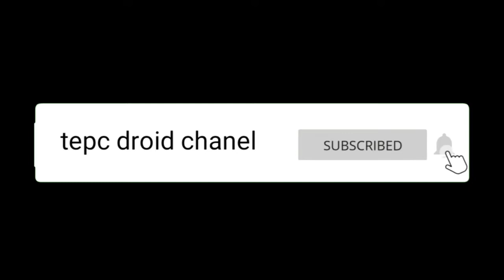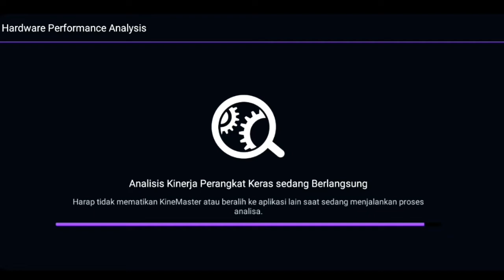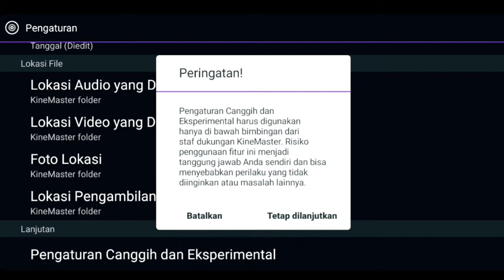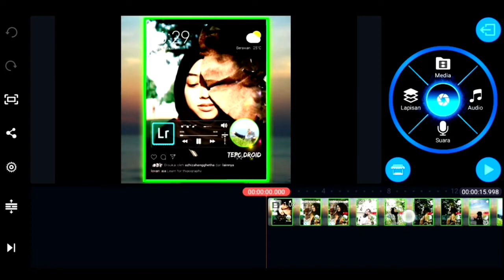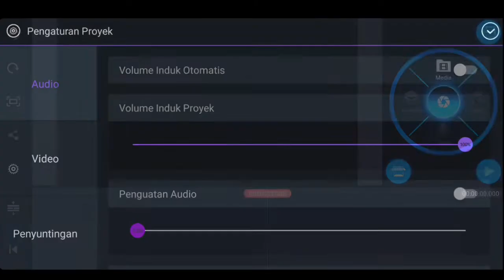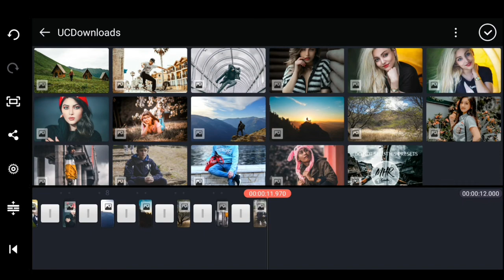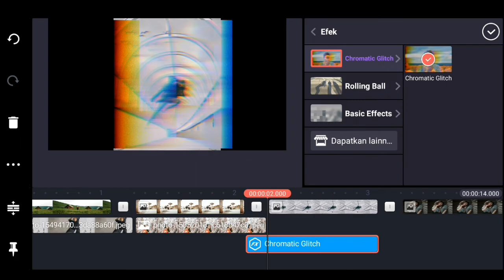wajib coba 4 trik keren di aplikasi kinemaster | ekspor 60 fps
Hallo temen temen kali ini aku share ke kalian tutorial cara agar kinemaster kita bisa lancar dan nggak error saat proses editing dan ekspor.

Atasi gagal ekspor,atasi lapisan eror,cara setting 60 fps

Video terfavorit di chanel ini